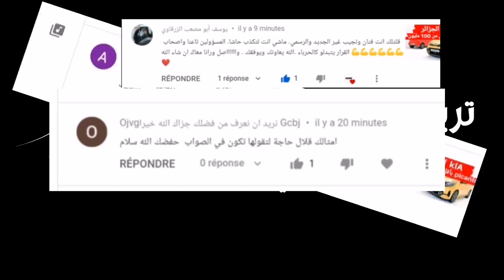إستيراد السيارات 2022، هل سيفي رئيس الجمهورية عبد المجيد تبون بوعده ؟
تبدأ غدا الإثنين العشر الأواخر لشهر مارس التي سيكون فيها حسب المتابعين والخبراء الإعلان عن دفتر شروط استيراد السيارات ونهاية الأزمة وذالك بعد إعلان رئيس الجمهورية أن الإفراج عن دفتر الشروط سيكون شهر مارس وهو الأمر الذي أكده أيضا وزير الصناعة أحمد زغدار.
ويؤكد خبراء في الإقتصاد ان انتعاش أسعار البترول سينعش الخزينة العمومية وعائدات الجزائر من العملة الصعبة، وهذا ما سيسرع من تسوية ملف السيارات ، خاصة في ضل الندرة الكبيرة التي تشهدها الأسواق والإرتفاع الجنوني للأسعار.

ويأمل الجزائريون هذه المرة تحقيق وعود الرئيس ووزير الصناعة  بخصوص الإعلان عن دفتر الشروط ونهاية ازمة السيارات، حيث أكدا ان الأمر سيتم قبل نهاية الثلاثي الأول من سنة 2022، أي قبل نهاية شهر مارس الذي لم يبقة منه سوى 10 أيام.